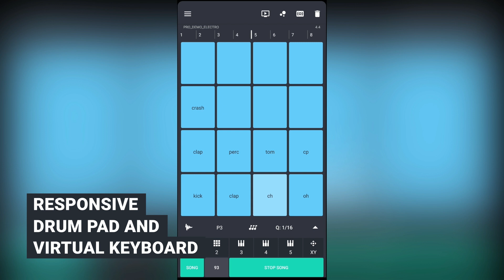Sequence Groovebox - Android Music-making App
Sequence Groovebox is music making app for Android.
Produce beats, bass lines and melodies using powerful synthesizers and punchy drum machines. Effortlessly sketch your ideas in piano-roll and step sequencer. Use launchpad to play different combinations of loops to build your musical ideas. Experiment with various parameters of the synthesizer, sample and effects to shape your sound.